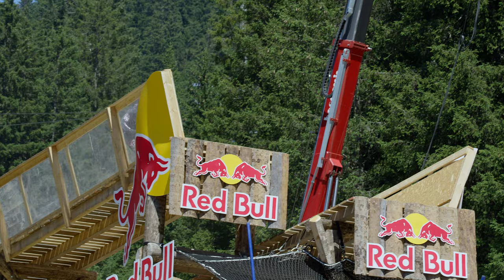FMD Racing | How We Roll | Trailer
A big taste of what is to come from the “How We Roll” series from FMD Racing which drops later this month. Go behind the scenes following downhill riders Tahnée Seagrave, Kaos Seagrave, Phoebe Gale and Dennis Luffman along the ups and downs of World Cup racing.

This seven-part documentary release will showcase a fresh and raw perspective of the ups and downs of FMD’s 2022 season. From travel, downtime and racing to injuries and recovery – "How We Roll" reveals everything that goes into being part of the MTB World Cup circus and dives behind the scenes of the biggest freeride events on the planet.

Get the popcorn🍿 ready: episode 1 for the “How We Roll” series drops on Saturday, November 26th.

Viewers can tune in every Saturday to our Youtube Channel at 17:00 CET to catch the latest episode or hold off until the New Year to binge-watch the entire series in a single sitting.